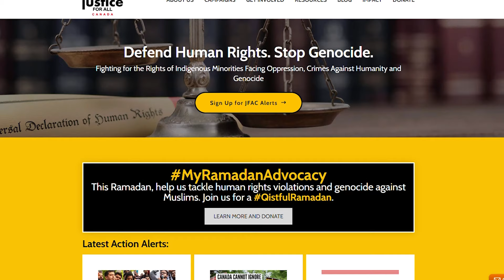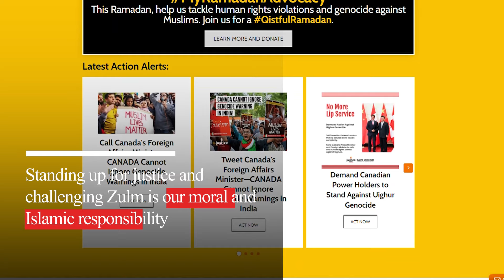Save Lives with Zakat & Sadaqa this Ramadan - Defend Muslim Minorities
Alhamdulillah, Masjids are brimming with worshippers this Ramadan. Finally, after 2 years of being deprived of Masjids and public gatherings, we are now FREE to celebrate Ramadan as a community.

However, sadly, millions among Muslim minorities around the world do not have this luxury and freedom to observe Ramadan the way we do.

Over 10 million Uighur Muslims in China, many of whom are forced into the world's largest concentration camp today, are NOT allowed to fast or pray or read the Quran.

Over a million Rohingya  are living in extremely dire conditions in the world's largest refugee camp in Bangladesh.

At least 8 million Kashmiri Muslims and 5 million Palestinian Muslims live in a constant state of fear, horror, and terror, especially in Ramadan.

Over 2 million Muslims in Sri Lanka are subject to constant Islamophobic campaigns.

And over 220 million Muslims in India are on the brink of a genocide and existential threat led by extremist Hindutva leaders.

Alhamdulillah we are free. They are not.

Brothers and sisters, good news is that this Ramadan you can save lives by supporting human rights campaigns by Justice for All Canada, an organization that has a track record of fighting to end the persecution and genocide of Muslim minorities globally. And the work of JFA Canada is Zakat-eligible.

Standing up for justice and challenging Zulm is our moral and Islamic responsibility.

Prophet Muhammad warned us: “Beware of Zulm (oppression), because Zulm (oppression) will become Zulumat (darkness) on the Day of Judgement”.

Let us be a source of light in this dark, dark, gloomy world this Ramadan.

Today, I invite you to support our prophetic mission of saving lives by making a donation to Justice for All Canada